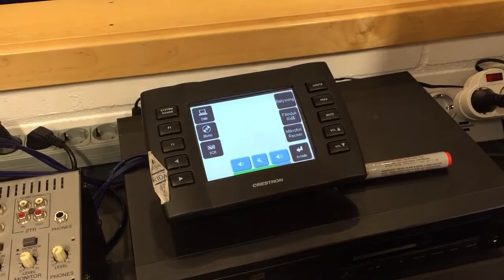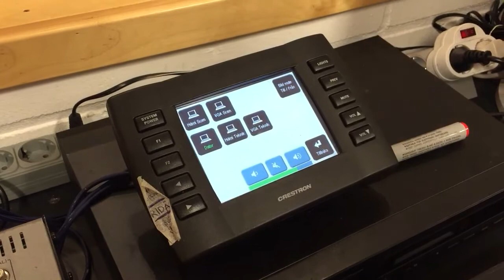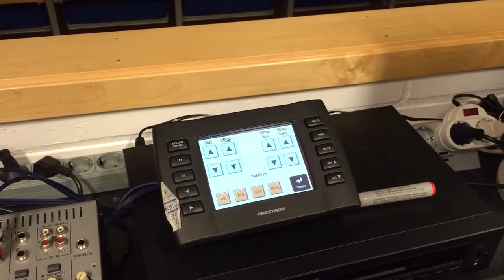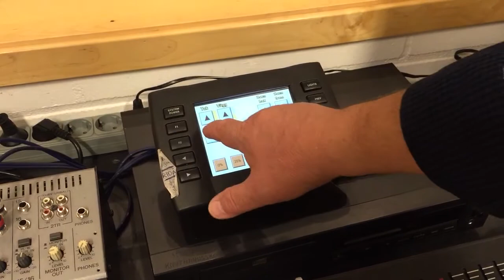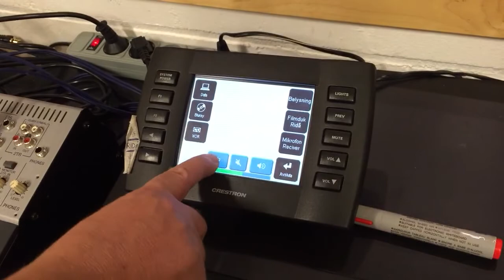Så funkar aulan på Knut Hahn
Institutionstekniker Jimmy visar hur man visar bilden från en dator på stora skärmen i aulan på Gymnasieskolan Knut Hahn.